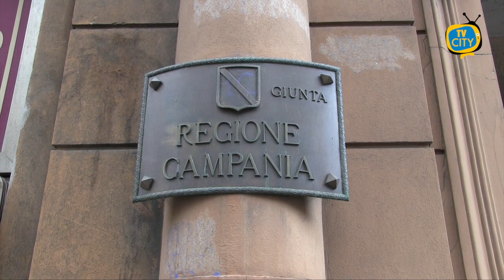Torre del Greco: ristoratori in protesta a Napoli. Flashmob a Piazza Santa Croce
Cresce il malcontento a Torre del Greco. Dopo l’introduzione del coprifuoco a partire dalle 23, con la chiusura dei locali e le limitazioni alla mobilità, i commercianti del territorio hanno fatto sentire la loro voce.
Già ieri un gruppo di cittadini si è ritrovato a Napoli alla sede della Regione Campania per una manifestazione rivendicando l’assenza di tutele per lavoratori e dipendenti. Nel corso della serata un gruppo di protestanti si è riversato sul lungomare bloccando la viabilità. Momenti di tensione anche con le forze dell’ordine.
Questo pomeriggio i ristoratori di Torre del Greco si incontreranno al Palazzo Santa Lucia di Napoli per manifestare: “Una decisione che danneggerà ancora di più le attività già sull’orlo del baratro dopo il lockdown”
Intanto, questa sera alle 22 in Piazza Santa Croce di Torre del Greco ci sarà una protesta promossa sui social dal gruppo “Insorgenza Civile.” Un flashmob in merito alle ultime decisioni prese dal Governo ma soprattutto dalla Regione
“Per loro il vero problema è il depotenziamento della sanità pubblica avvenuto negli ultimi anni con la chiusura di tanti presidi ospedalieri territoriali e la soluzione non è togliere libertà personali alla popolazione.” concludono i cittadini